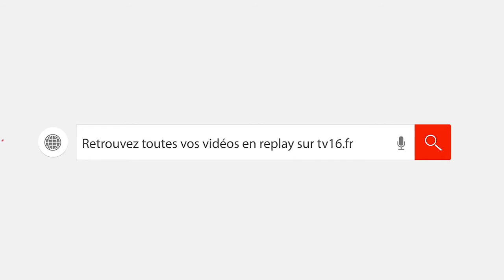Exposition- Bourse du Modélisme à Gap au Quattro - TV16